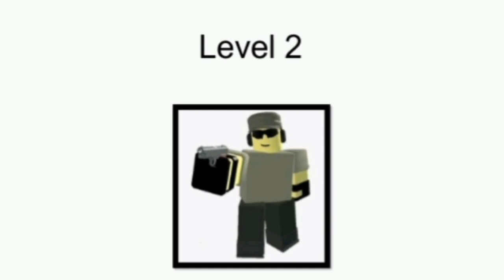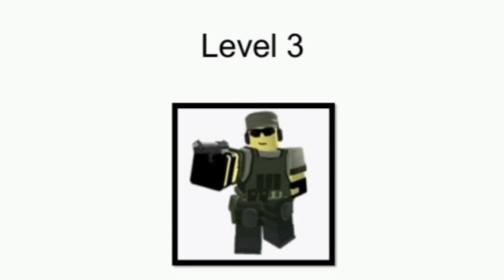Default scout level 0 - 4 song by me (TDS)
Like , sub , share and enjoy :)